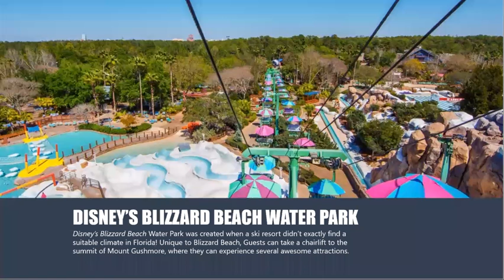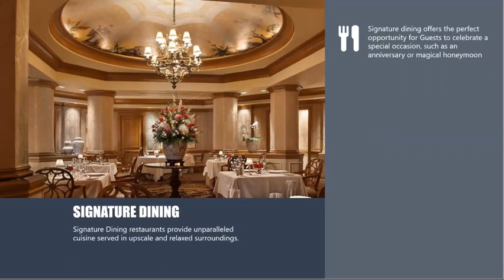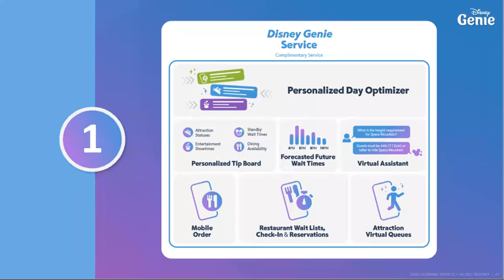Walt Disney World Resorts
Four Magical Theme Parks and Resorts. Recreation. Amazing Dining Options. Shopping & More. Explore classic favorite attractions, dining, shopping and more. Book your magical stay at Walt Disney World Resort!